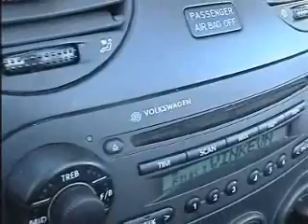Volkswagen New Beetle Cabriolet